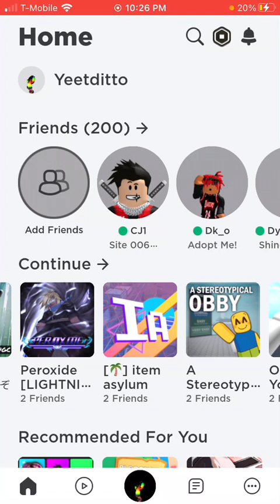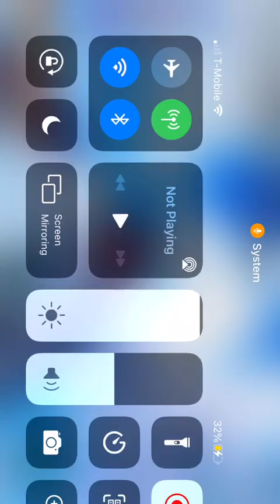This video has me talk